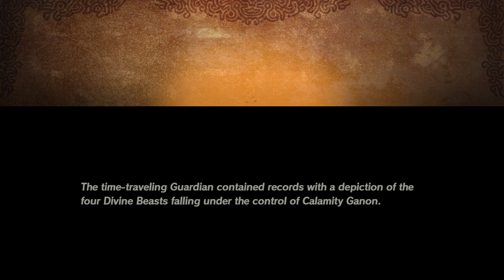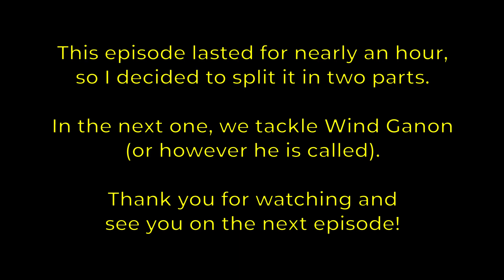I Thought This Guy Would Be Tougher - Let’s Play Age of Calamity - Part 33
Hyrule Warriors Age of Calamity. Playthrough with commentary. Part 33.

Here you will find Let's Plays for popular Nintendo Switch games.